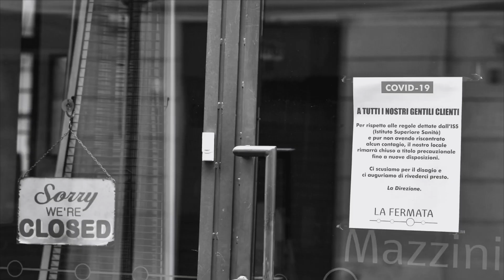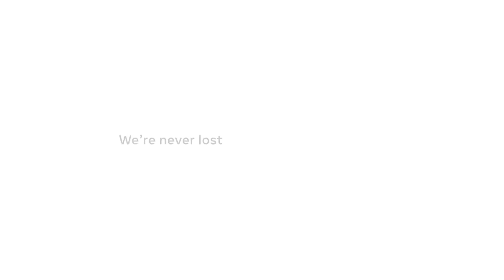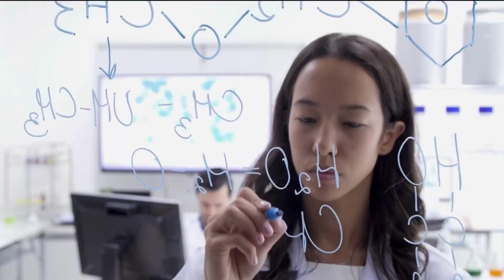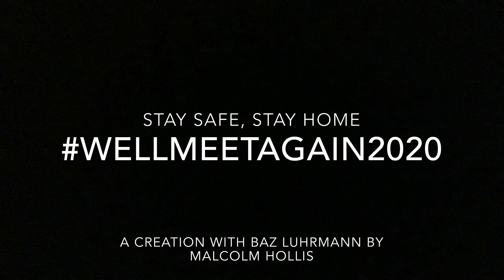WellMeetAgain2020 (A Collaboration Between Baz Luhrmann and Malcolm Hollis)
On April 19th, 2020, visionary writer/producer/director (and one of my creative influences) Baz Luhrmann released a reworking of his famous Sunscreen graduation speech titled We’ll Meet Again 2020 (referring to HM Queen Elizabeth II’s address) He asked artists to “put this together in the hopes that it will brighten somebody’s day.” I stitched together photos, newsreel footage, YouTube creators, commercials, movie/TV trailers, religious services, and uplifting videos posted on social media to create what I hope will serve as a time capsule so that people can look back and see what life was like during these times.
We’ll create something together and WellMeetAgain2020